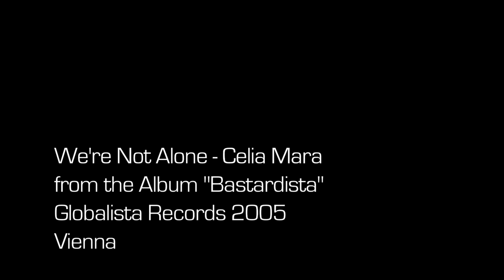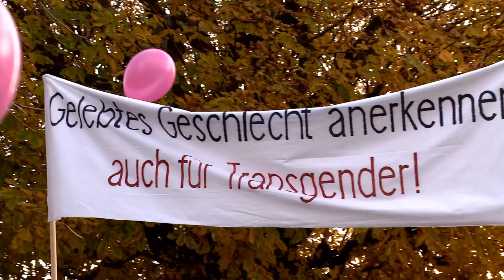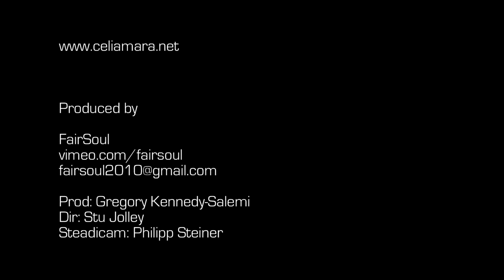we're not alone - célia mara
"We're not alone" - by FairSoul Media Consulting (Gregory
& Stuart)... the video was shot on november 11 2009, a few days bevore we left to Brazil it's Vienna real life!
We're not alone - Célia Mara singing for equal rights @ Demo against homophobic laws in Austria, @ the occupied university in resistance for better education & free access to universities galeria kandinsky
thanks to everybody who participated (silvia)
We're not alone is a track from the album bastardista / globalista records 2005, vienna / written & composed by Célia Mara